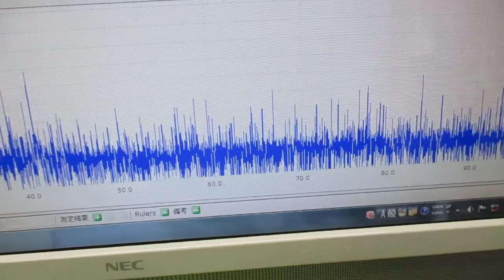超音波発振制御プローブの製造技術 ultrasonic-labo